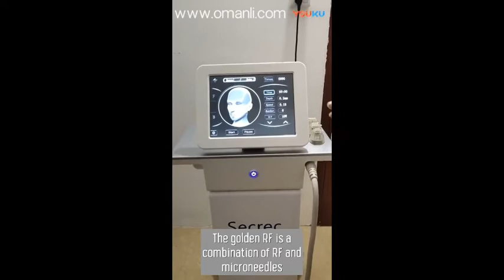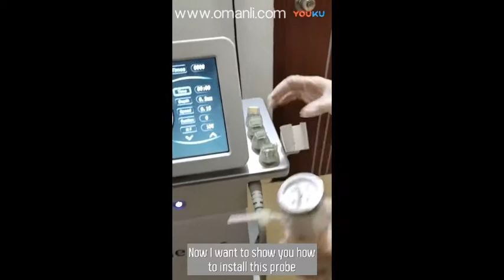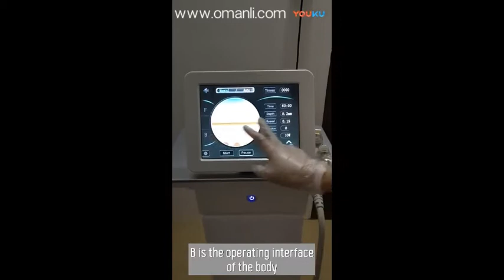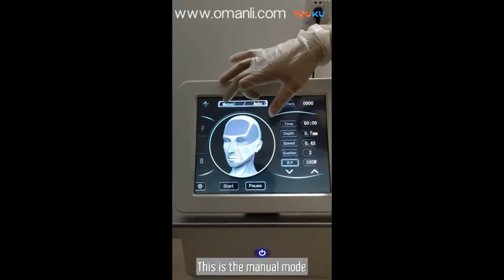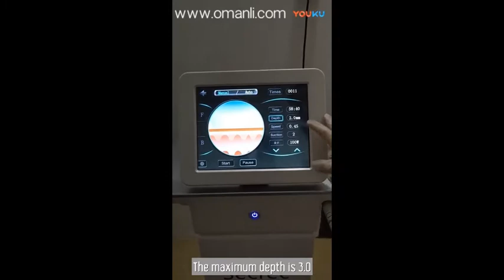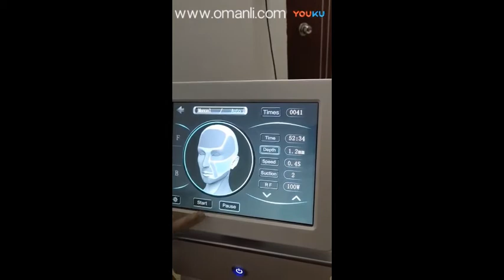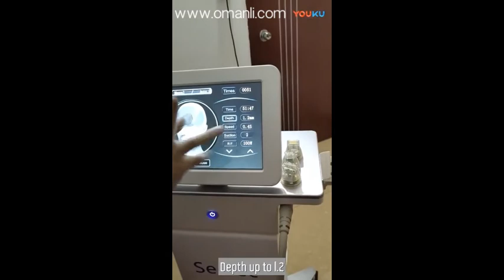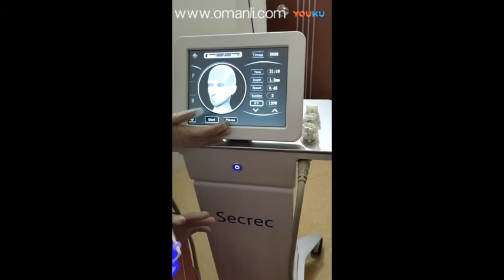Microneedling with Secret RF